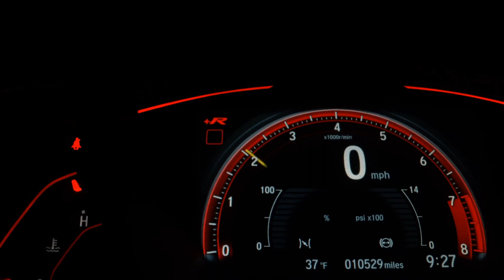FORD FUSION - 2017 - São Paulo/SP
TOP DE LINHA COM TETO SOLAR!! BEM NOVO!!! LAUDO APROVADO COM RESSALVA POIS ERA DO SANTANDER FINANCEIRA!!! QUEM VER LEVA!!! FINANCIAMENTO COM OU SEM ENTRADA EM ATÉ 60 MESES. AVALIAÇÃO JUSTA NA TROCA!!! ABERTO DE DOMINGO A DOMINGO!! TODA ESTRUTURA NO LOCAL COM PERICIA, CORRETORA DE SEGUROS, E FINANCEIRAS!! CORRE PRA NÃO PERDER ESTA OPORTUNIDADE QUE VENDE RÁPIDO!!

Dados do Veículo
Veículo: FORD / FUSION 2.0 SEL 16V
Ano: 2016/2017
Combustível: GASOLINA
Portas: 4 PORTAS
Câmbio: Automático
Cor: BRANCA
KM: 54.000

✅ Air Bag
✅ Alarme
✅ Ar Condicionado
✅ Ar Quente
✅ CD Player
✅ Desembaçador Traseiro
✅ Direção Hidráulica
✅ Encosto de Cabeça Traseiro
✅ Freio ABS
✅ GPS
✅ Rádio
✅ Rádio e MP3
✅ Retrovisor Fotocrômico
✅ Retrovisores Elétricos
✅ Teto Solar
✅ Travas Elétricas
✅ Vidros Elétricos
✅ Volante com Regulagem de Altura
✅ Kit Multimídia
✅ Trio Elétrico
✅ Farol de Neblina
✅ Entrada USB
✅ Start-Stop
✅ Assist. de Partida em Rampa
✅ Som Original